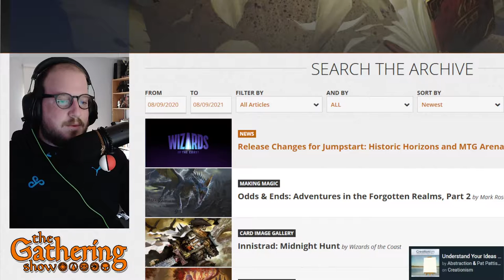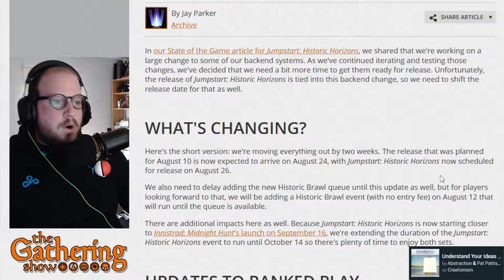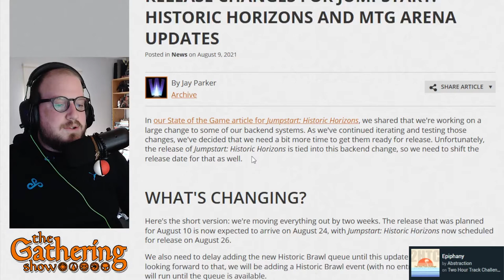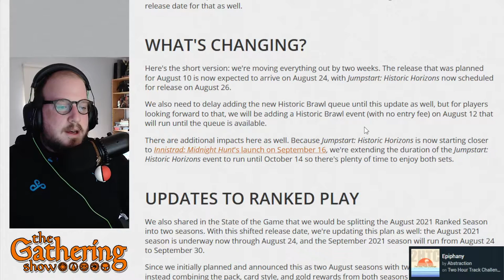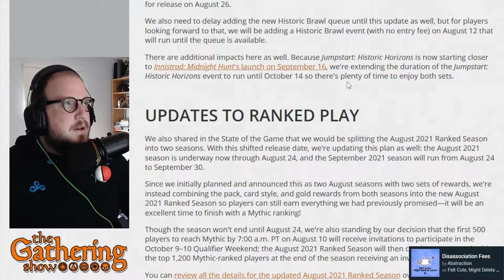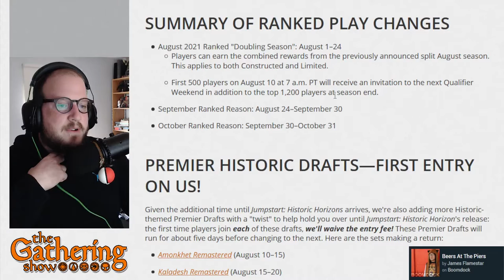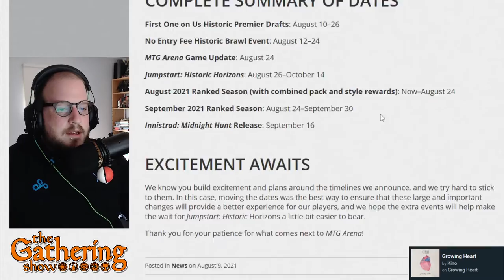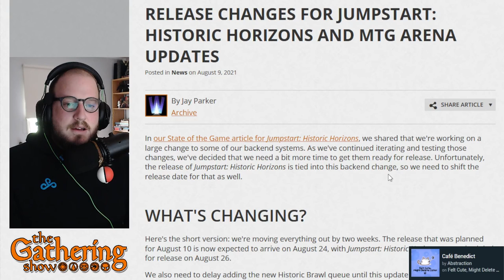Wizards of the Coast delays Jumpstart: Historic Horizons | The Gathering Show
A quick take on the news from Wizards of the Coast that they have delayed the update to Arena that was supposed to arrive tomorrow (at time of recording), and that they have had to postpone Jumpstart: Historic Horizons launch as a result.